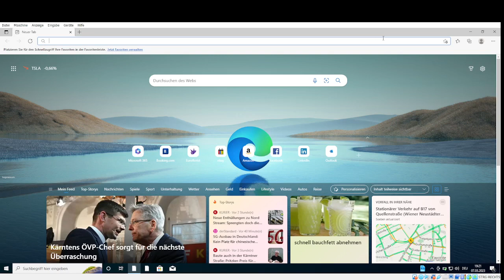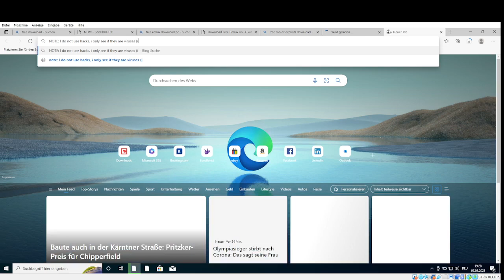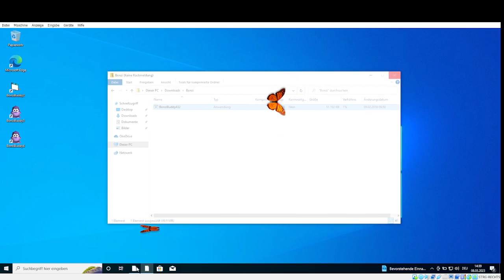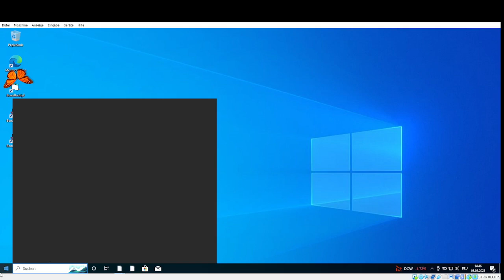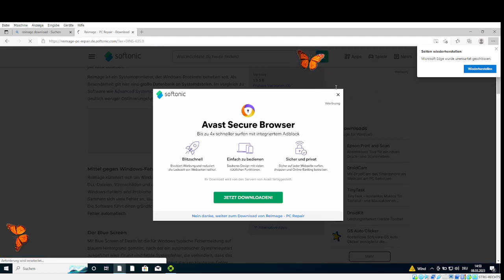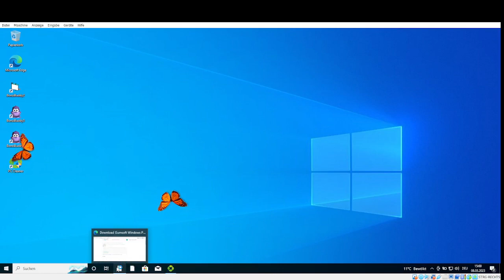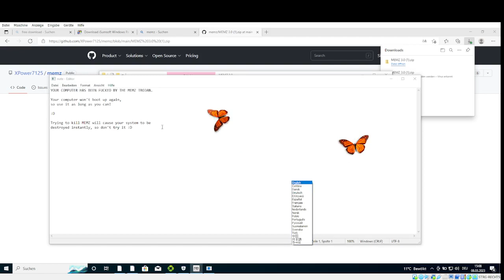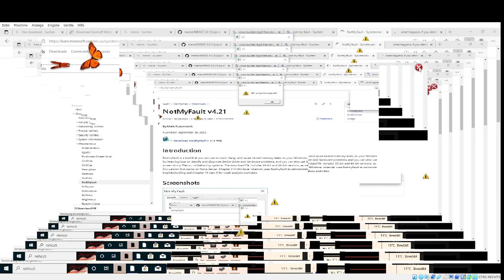DESTROYING WINDOWS 10! LONG VER.